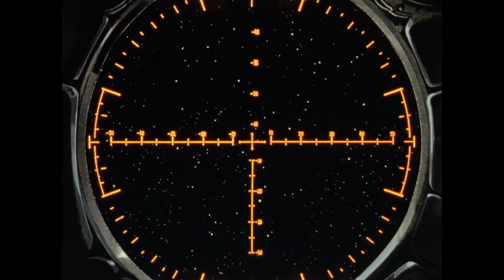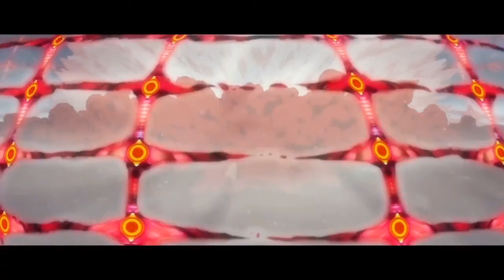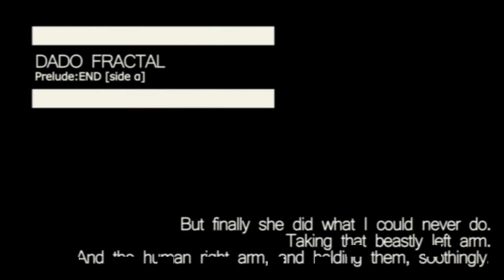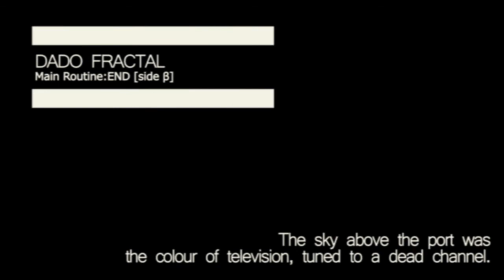Dado Fractal - 017 - Chikyuu Shoujo Arjuna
Dado Fractal es el podcast que te propone bajarte del tren del hype para repasar esos animes de los que ya nadie habla. Hoy les traemos Chikyuu Shoujo Arjuna. Esperamos que lo disfruten!

En el próximo episodio: Senya Ichiya Monogatari

0:00 Opening
1:25 Lado α
14:12 Lado β
1:48:29 Coda
01:53:47 Ending